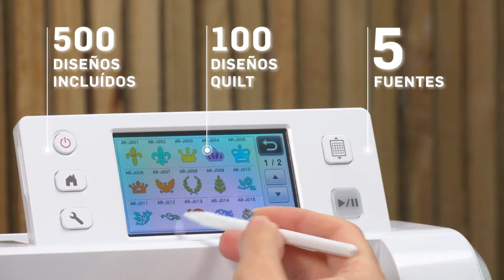BROTHER SCANCUT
Brother Argentina lanzó un nuevo producto y nosotros ayudamos a mostrártelo.

Qué hicimos: Producción, dirección, guión, arte, cámara y edición.
Año 2016